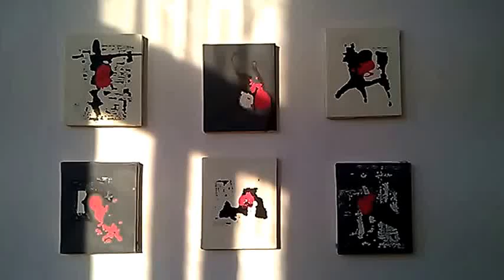DAMY RADĘ,GDY MAZUR ZA DORADZANIE NA STRONĘ PEPICZKÓW PRZEPĘDZIMY I PO LICHWIE!!!